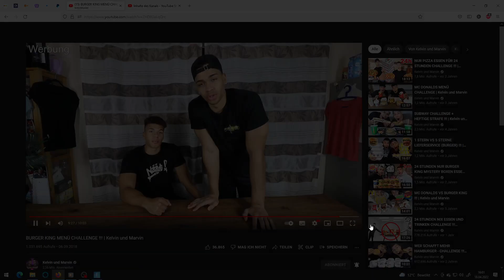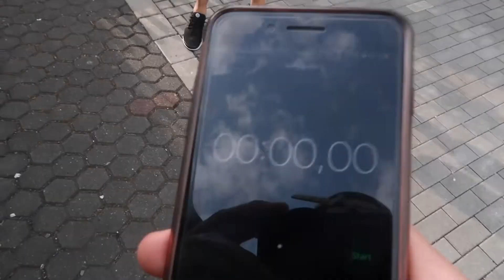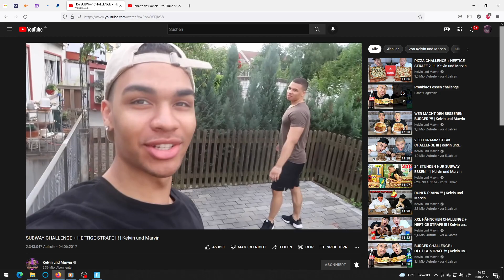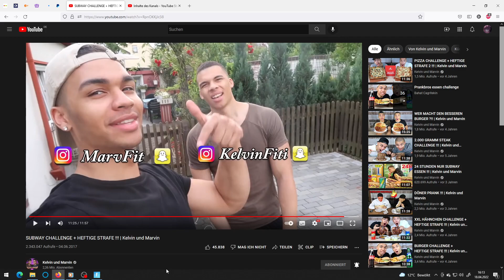Reaktion auf die Prankbros Wett essen Challanges